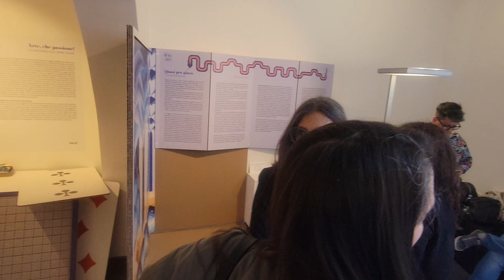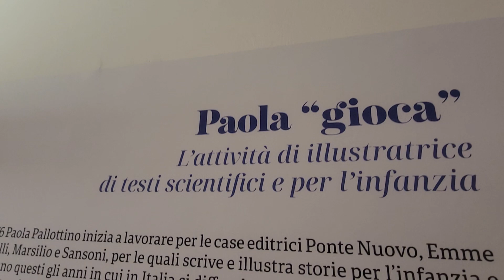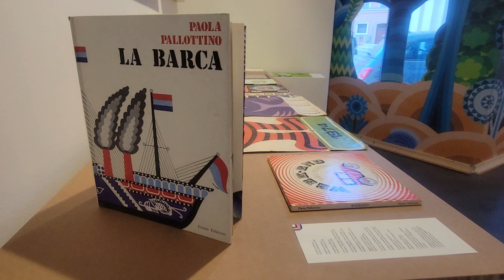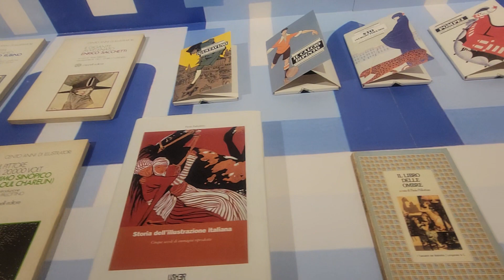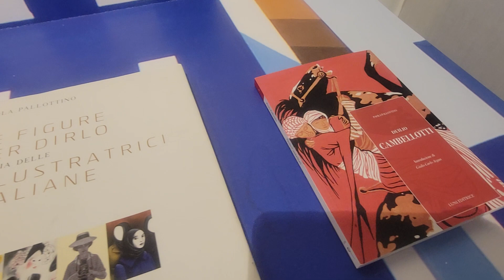QUASI PER GIOCO - Le Arti di Paola Pallottino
Galleria dell'Accademia di Belle Arti di Macerata
26 maggio - 23 settembre 2023 - Link al servizio TGR Marche in calce ⬇️⬇️

Presidente, Gianni Dessì
Direttrice, Rossella Ghezzi
Direzione artistica, Maria Letizia Paiato

TGR Marche
🎈L'arte "Quasi per gioco"🎈
Incontro con Paola Pallottino, autrice di Lucio Dalla e pioniera nello studio della Storia dell'Illustrazione italiana.